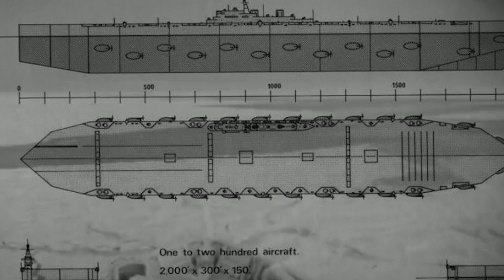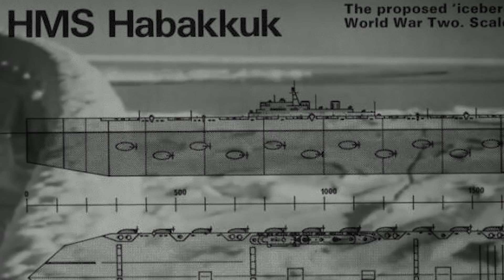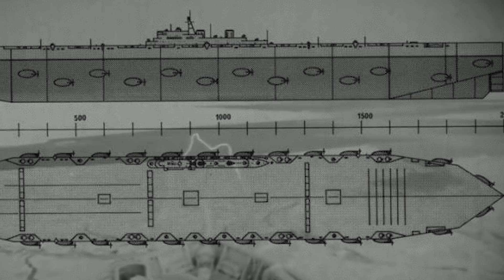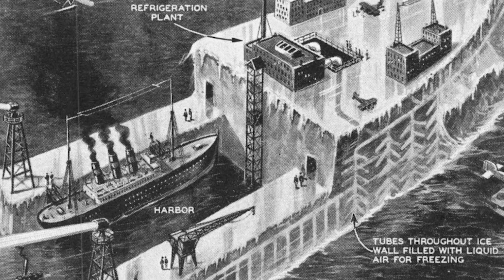The WW2 Aircraft Carrier Made of Ice - Operation Habakkuk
In 1942, German U-boats were decimating British shipping in the North Atlantic. Between January and February of 1942 Germans had sunk over 150,000 tonnes of Allied ship weight without losing a single U-Boat by using the wolfpack strategy. In October alone, an additional 56 allied ships were sunk. The allied forces were desperate to fight back, but had no way to take their anti-submarine aircraft to the region, being too far from land and with icy conditions making it inaccessible for aircraft carriers. To make matters worse, Britain was struggling to access the necessary raw materials, particularly steel, for continued development of new ships and aircraft.

Desperate for ideas, Lord Mountbatten and Winston Churchill were approached by Geoffrey Pyke, who intended to fashion a solution out of the problem, daring to imagine a fleet of mobile and unsinkable carriers made of ice. And a series of promising tests would ultimately lead to the creation of a top-secret 1,000-ton prototype in the middle of a lake...